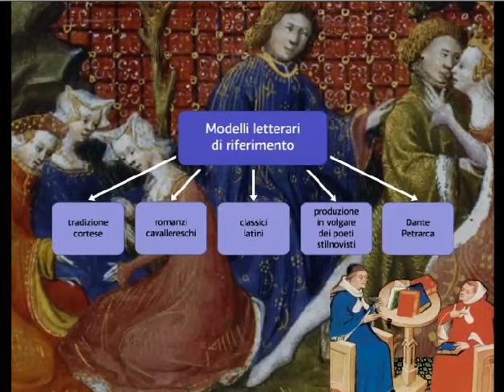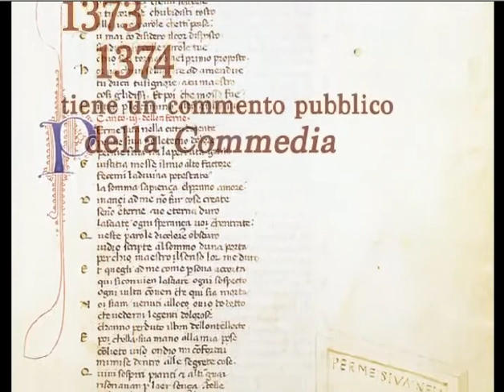Videoripasso - Boccaccio, vita e opere